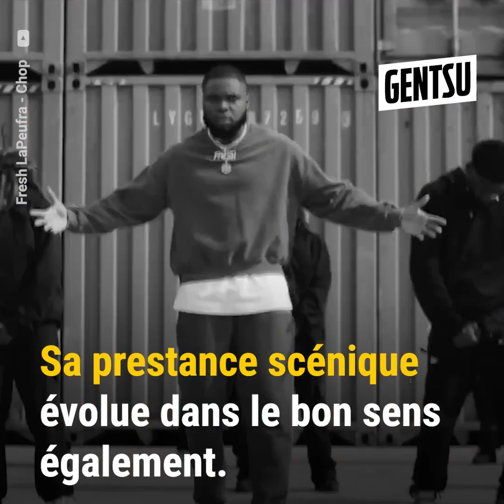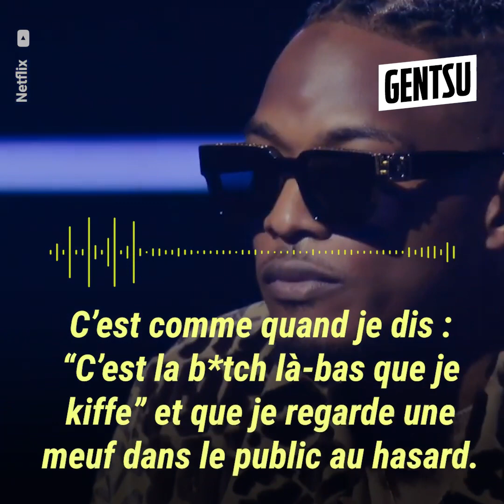Fresh LaPeufra répond à la fameuse question sur Shay 😏